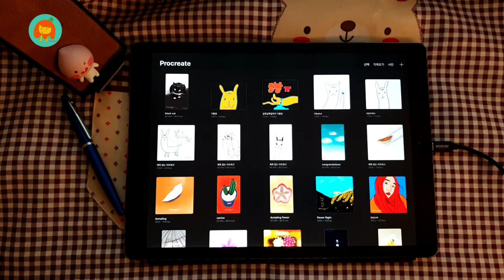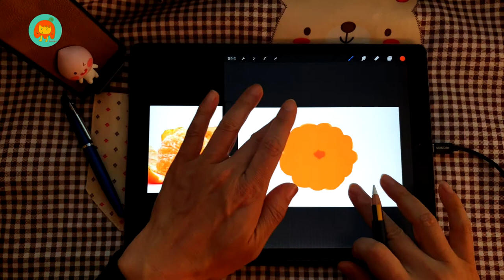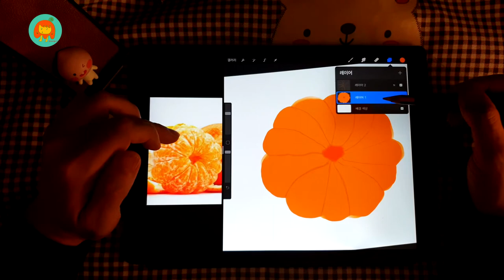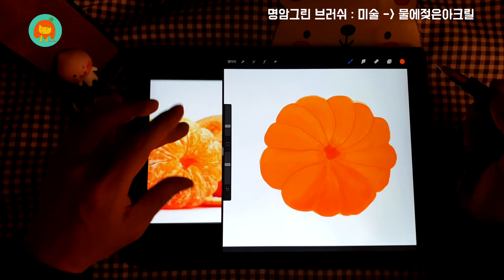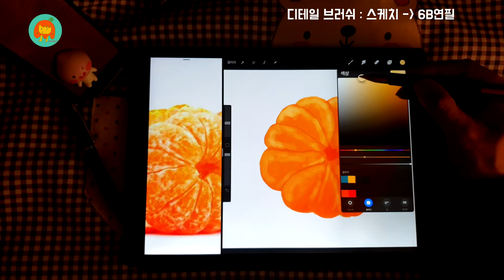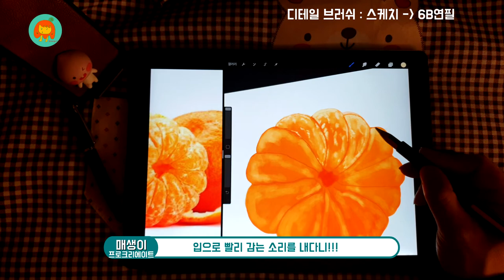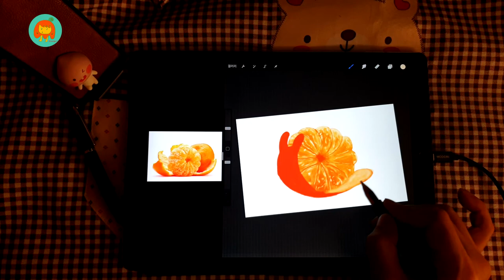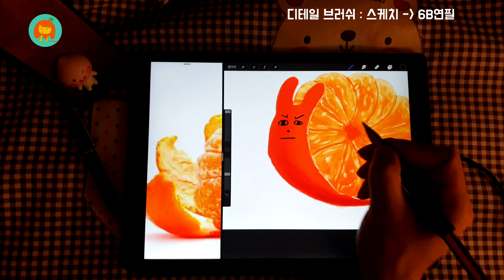귤 그리기 어려우시다구요? 함께 그려보아요!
안녕하세요!
태블릿으로 그림 그리는 남자!
태그남 매생이입니다.

오늘은 매생이와 함께
귤을 한 번 그려보아요!

귤은
조각조각의 모양!
귤색!
그리고 그 껍질벗기면
붙어있는 흰색애들(?)만
표현해주면 귤로 보여요 ㅋㅋ

천천히 설명하면서 그려보았는데
여러분도 도전해보세요!

궁금한 점은 언제든 댓글 남겨주시면
감사드려요오오오옹!

중간에 귤껍질아트 그림도 보너스로!!!
29:55

추천네이버카페!

책을 좋아하신다면 꼭 가야하는 곳! :)
전자독서인간 이리스